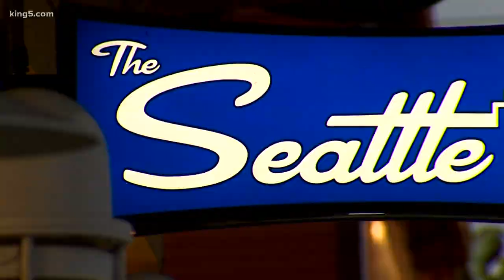CDC says masks not only protect others, but those who wear them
Initially, it was thought that masks only prevented people from spreading the coronavirus.